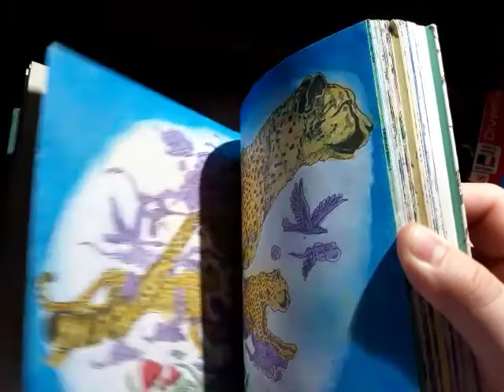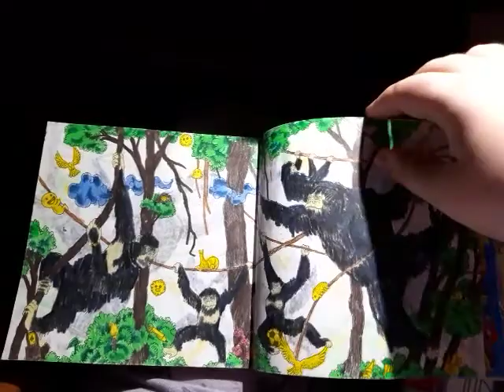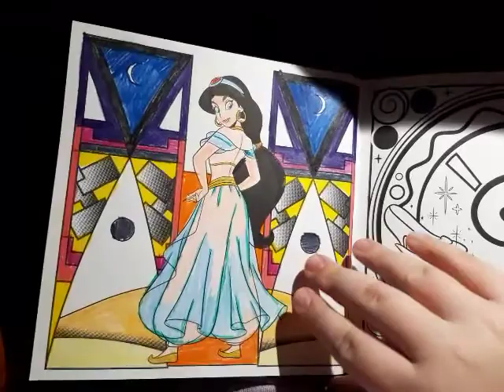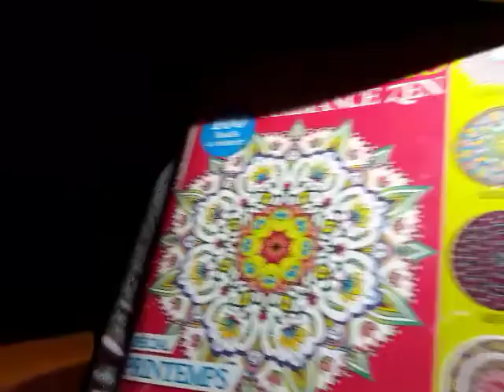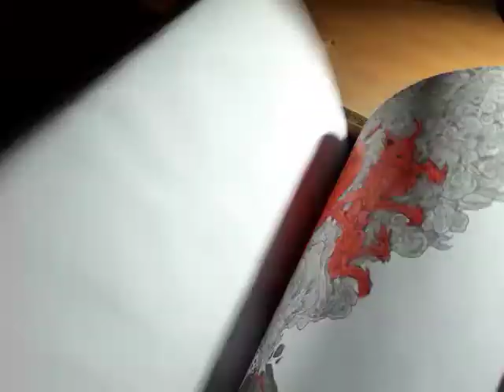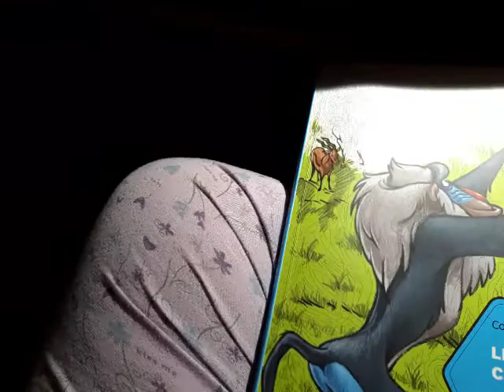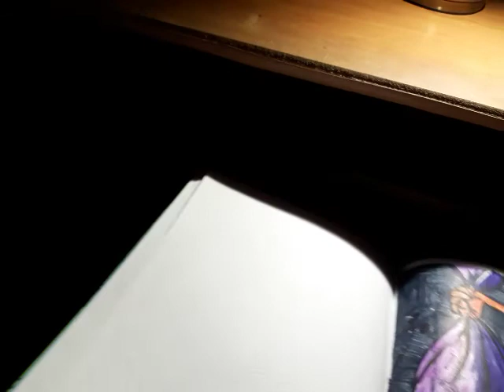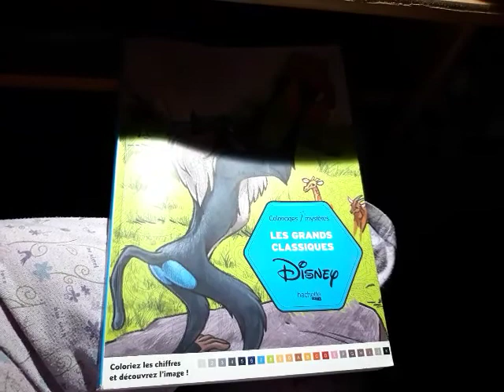coloriage du mois de octobre 2020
bonsoir a tous

aujourd'hui on se retrouve pour ma vidéo des coloriages terminé du mois de octobre 2020

prenez soin de vous et vos proches

on se retrouve a très vite pour une nouvelle vidéo

bisous bye